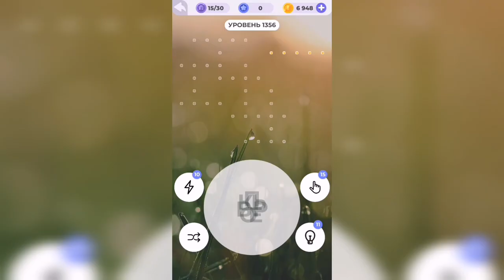Линия слова / Сказочные солончаки / Уровень 1356